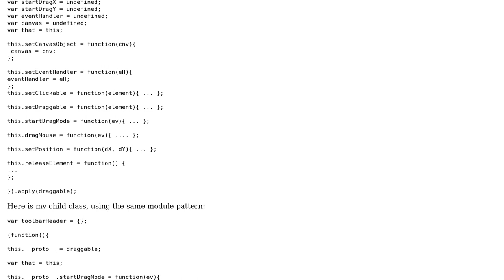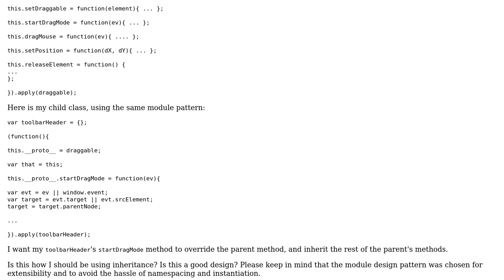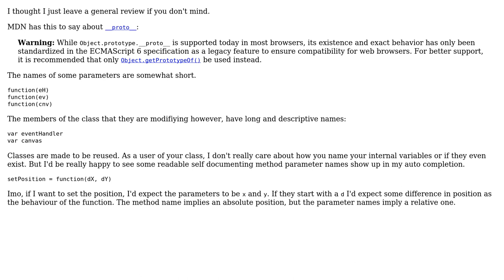Code Review: Draggable toolbar header class, inheriting from a draggable parent class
With thanks & praise to God, and with thanks to the many people who have made this project possible! | Content (except music & images) licensed under CC BY-SA | Music | Images & others | With thanks to user I'll add comments tomorrow user Gabriel user 200_success and the Stack Exchange Network Trademarks are property of their respective owners. You are responsible for your own actions.